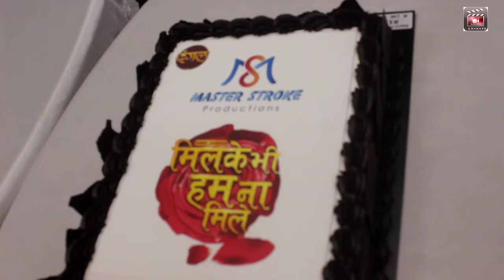New TV Show Launch " Milke Bhi Hum Na Mile " DANGAL TV